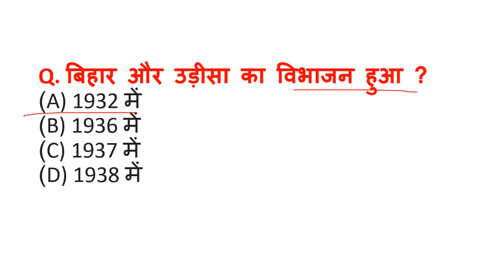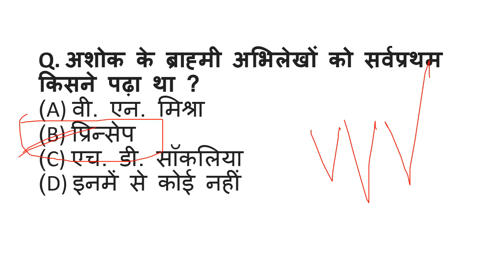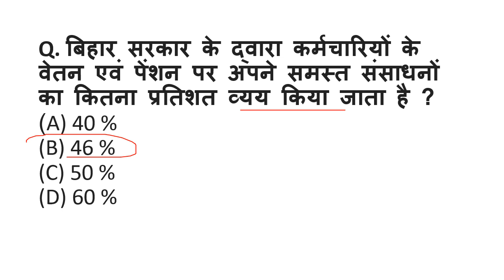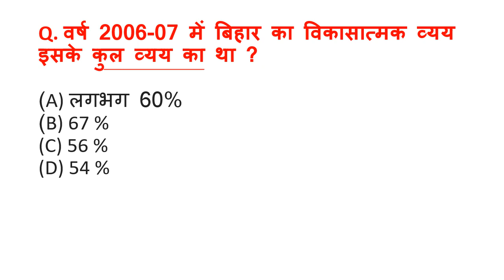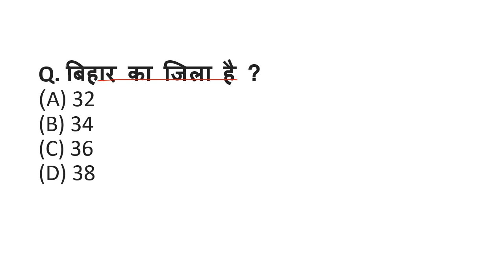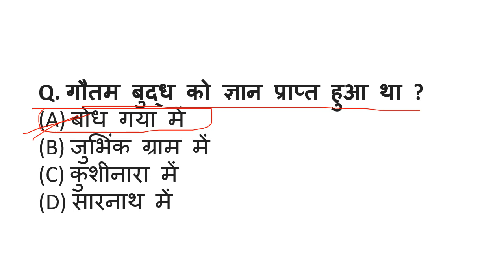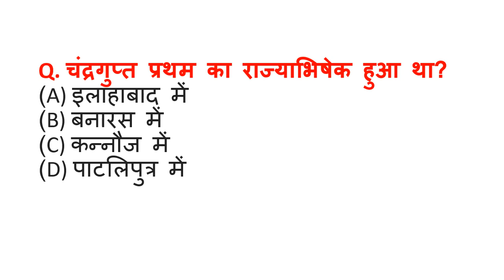top 70 biharबिहार सामान्य ज्ञान के अति महत्वपूर्ण प्रश्न जो परीक्षा मे बार बार आते है इस को रट लो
बिहार सामान्य ज्ञान के अति महत्वपूर्ण प्रश्न जो परीक्षा मे बार बार आते है इस को रट लो बिहार सामान्य ज्ञान के अति महत्वपूर्ण प्रश्न जो परीक्षा मे बार बार आते है इस को रट लो बिहार सामान्य ज्ञान के अति महत्वपूर्ण प्रश्न जो परीक्षा मे बार बार आते है इस को रट लो बिहार सामान्य ज्ञान के अति महत्वपूर्ण प्रश्न जो परीक्षा मे बार बार आते है इस को रट लो बिहार सामान्य ज्ञान के अति महत्वपूर्ण प्रश्न जो परीक्षा मे बार बार आते है इस को रट लो
@letssuccessbyaartigupta5160 बिहार सामान्य ज्ञान के अति महत्वपूर्ण प्रश्न जो परीक्षा मे बार बार आते है इस को रट लो बिहार सामान्य ज्ञान के अति महत्वपूर्ण प्रश्न जो परीक्षा मे बार बार आते है इस को रट लो बिहार सामान्य ज्ञान के अति महत्वपूर्ण प्रश्न जो परीक्षा मे बार बार आते है इस को रट लो बिहार सामान्य ज्ञान के अति महत्वपूर्ण प्रश्न जो परीक्षा मे बार बार आते है इस को रट लो बिहार सामान्य ज्ञान के अति महत्वपूर्ण प्रश्न जो परीक्षा मे बार बार आते है इस को रट लो
biharhistory बिहार सामान्य ज्ञान के अति महत्वपूर्ण प्रश्न जो परीक्षा मे बार बार आते है इस को रट लो बिहार सामान्य ज्ञान के अति महत्वपूर्ण प्रश्न जो परीक्षा मे बार बार आते है इस को रट लो बिहार सामान्य ज्ञान के अति महत्वपूर्ण प्रश्न जो परीक्षा मे बार बार आते है इस को रट लो बिहार सामान्य ज्ञान के अति महत्वपूर्ण प्रश्न जो परीक्षा मे बार बार आते है इस को रट लो बिहार सामान्य ज्ञान के अति महत्वपूर्ण प्रश्न जो परीक्षा मे बार बार आते है इस को रट लो @letssuccessbyaartigupta5160 बिहार सामान्य ज्ञान के अति महत्वपूर्ण प्रश्न जो परीक्षा मे बार बार आते है इस को रट लो बिहार सामान्य ज्ञान के अति महत्वपूर्ण प्रश्न जो परीक्षा मे बार बार आते है इस को रट लो बिहार सामान्य ज्ञान के अति महत्वपूर्ण प्रश्न जो परीक्षा मे बार बार आते है इस को रट लो बिहार सामान्य ज्ञान के अति महत्वपूर्ण प्रश्न जो परीक्षा मे बार बार आते है इस को रट लो बिहार सामान्य ज्ञान के अति महत्वपूर्ण प्रश्न जो परीक्षा मे बार बार आते है इस को रट लो
biharhistory बिहार सामान्य ज्ञान के अति महत्वपूर्ण प्रश्न जो परीक्षा मे बार बार आते है इस को रट लो बिहार सामान्य ज्ञान के अति महत्वपूर्ण प्रश्न जो परीक्षा मे बार बार आते है इस को रट लो बिहार सामान्य ज्ञान के अति महत्वपूर्ण प्रश्न जो परीक्षा मे बार बार आते है इस को रट लो बिहार सामान्य ज्ञान के अति महत्वपूर्ण प्रश्न जो परीक्षा मे बार बार आते है इस को रट लो बिहार सामान्य ज्ञान के अति महत्वपूर्ण प्रश्न जो परीक्षा मे बार बार आते है इस को रट लो @letssuccessbyaartigupta5160